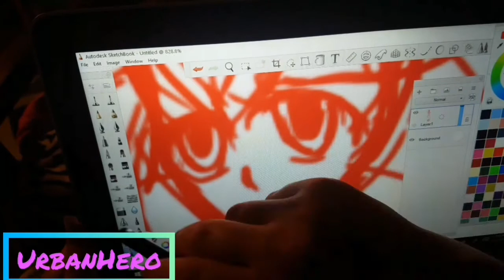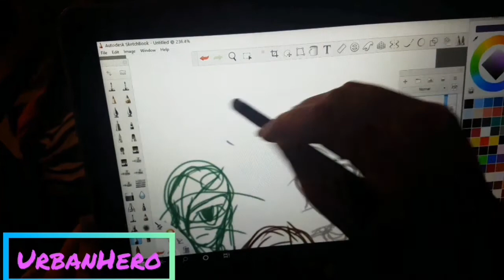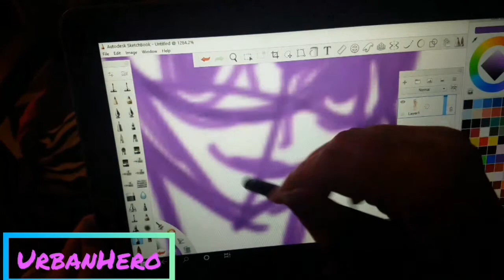Thumbnails for Metro promo art!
Today I'll be sketching some characters of mine.